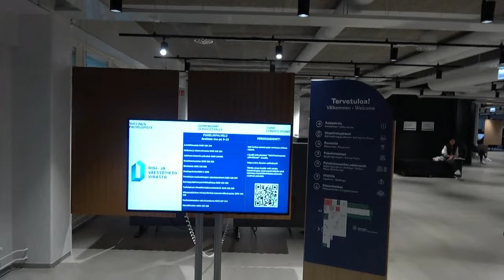33 A AAMU KUUDELTA TURHA REISSU AJELUA TERVEYSKESKUKSESSA JA SYÖMÄILEMÄSSÄ